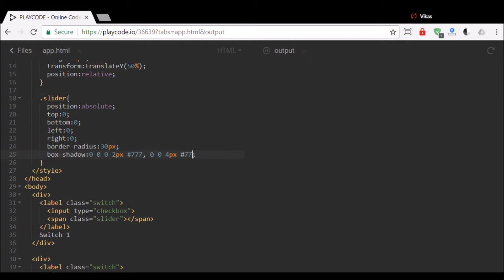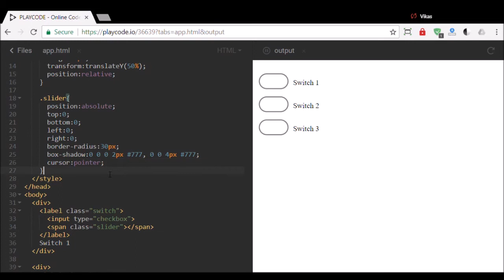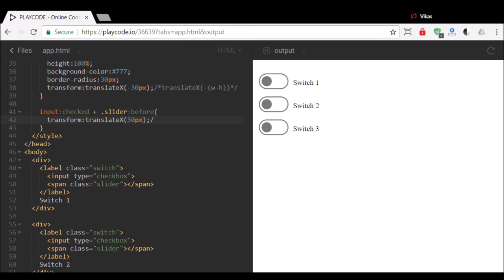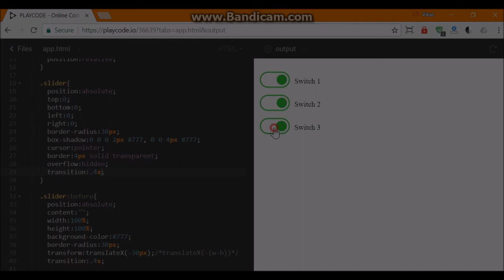CSS - Flat Toggle Switch